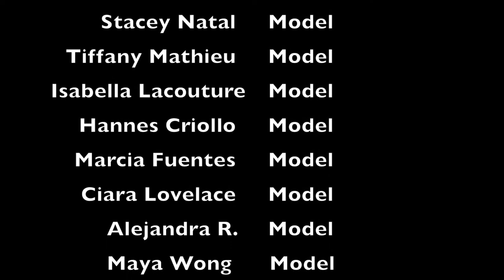Julissa Morales - Spot Translatina Network 2015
Spot advertising

Network Translatina 2015, our friendly to join our fight invitation.

It will educate, empower, increase awareness in the lives of Translatinas.

We provide the community with:

Hundreds of referrals.
Referrals FREE rapid HIV testing seven days a week.
Referrals regular meeting space for social and support groups to Translatinas.
Referrals to free legal advice and more!